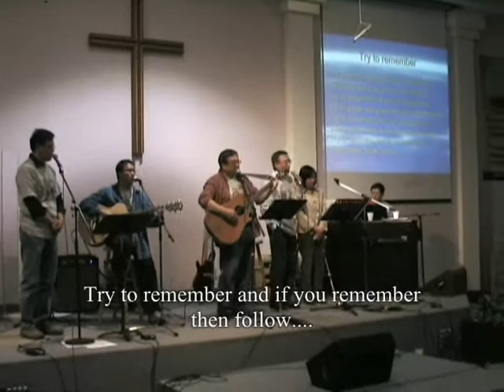try to remember 5mm